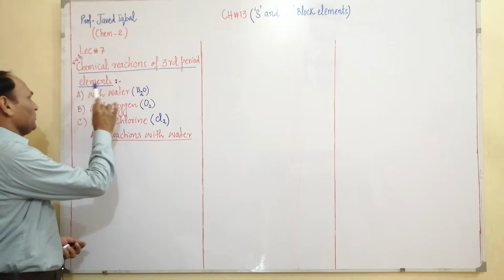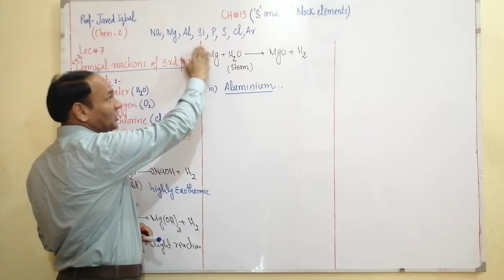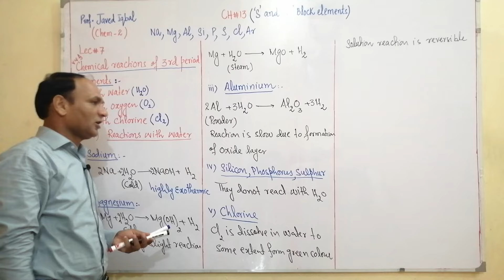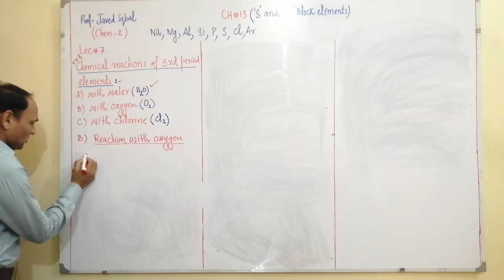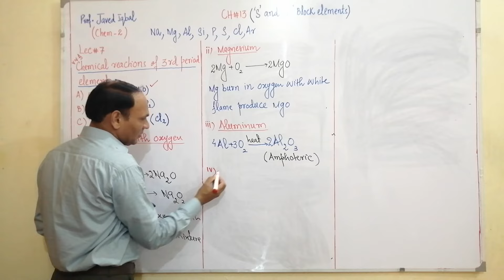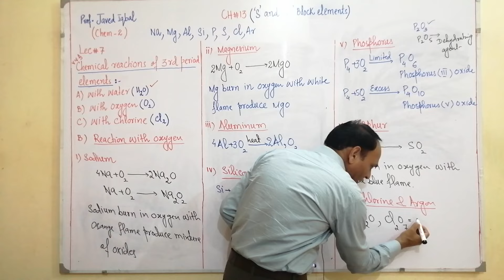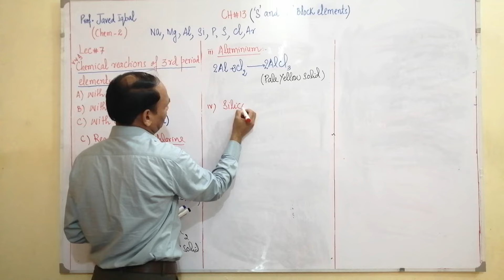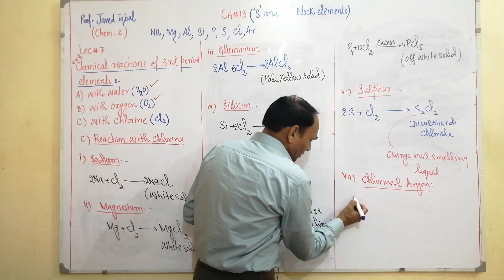Ch#13||Lec#7 || Chemical Reaction of 3rd Period Elements with Water, Oxygen and Chlorine||Class 12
Ch#13 |Lec#7 | Chemical Reaction of 3rd Period Elements with Water, Oxygen and Chlorine  ||Class 12||chemistry